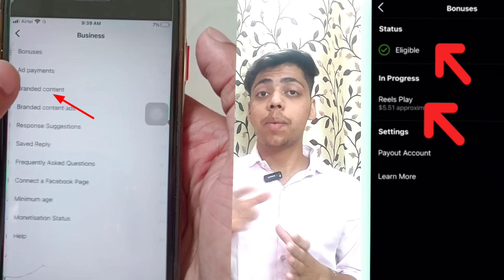Instagram Reels Monetization In INDIA | Earn 3-4 Lakhs Per Month From Reels 🔥Reels Bonuses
Instagram Reels Monetization In INDIA | Earn 3-4 Lakhs Per Month From Reels 🔥Reels Bonus

id = its_shiva_official9
Instagram Reels Play is an invite-only bonus program that lets you earn money on your reels content. If you are invited, you will receive a pop-up notification and an invite that appears within your professional dashboard in the Instagram app.

*How Much Instagram Pay For Reels In India
*When Does Instagram Pay You For Reels
*Instagram Reels Bonuses Reddit
*How Much Does Instagram Pay For Reels
*How To Get Invited To Reels Bonus
*Reels Play Bonus Program
*Instagram Monetization Country
*1 Million Views on Instagram Reels Money
*1k Views on Instagram Reels Money
*Instagram Reels Bonus Not Showing | Problem Solved 100%
•कितने Followers पर मिलेगा?
•किसको नही मिलेगा ?
•Apply कैसे करें ?
•कितना पैसा मिलेगा ?

यहां पर क्लिक करके आप मुझसे सीधे मेरे facebook id से जुड़ सकते हैं

Shiva Something Unique